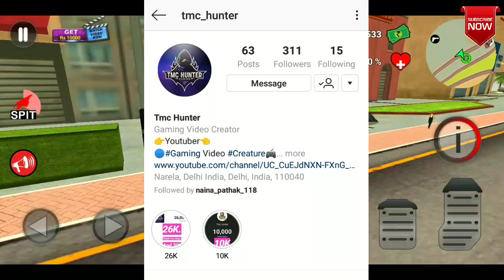Toppest Glitches | Bhai The Gangster | Bangkok Latest Glitch | How To Go Bangkok | Tips and Tricks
Hello guys mera naam Ashu Kashyap hai Mere nahi hum sabke channel Tmc Hunter mein aapka bhot bhot swagat hai aaj ki iss video mein mai Mein Aapko Bhai The Gangster Game K Toppesr Glitches K Baare Mein Btaunga

Bhai The Gangster Officially Game 2019:-

Bhai The Gangster Old Game Download Link Google Drive:-

Tmc Hunter
tmchunter
TMC HUNTER